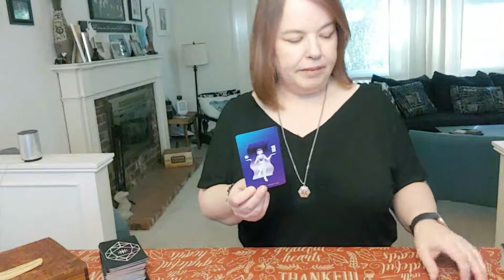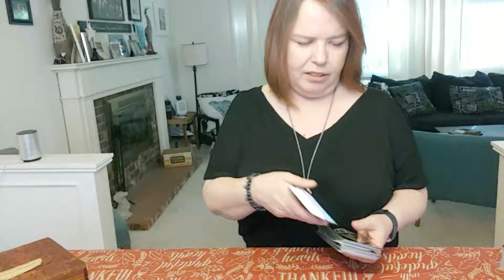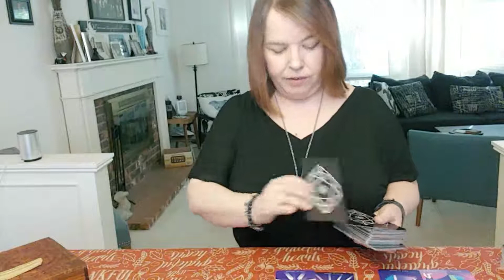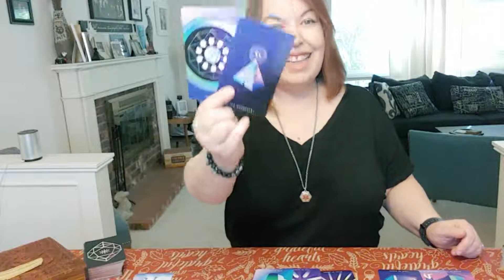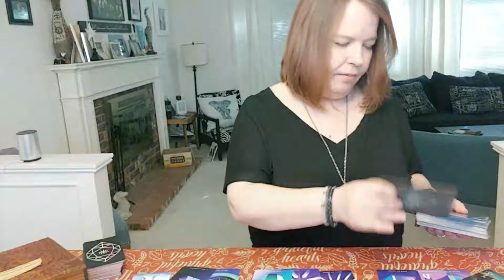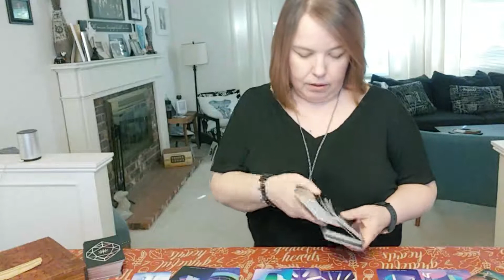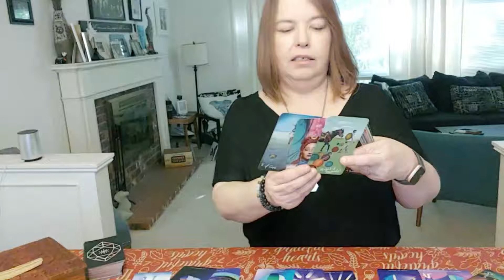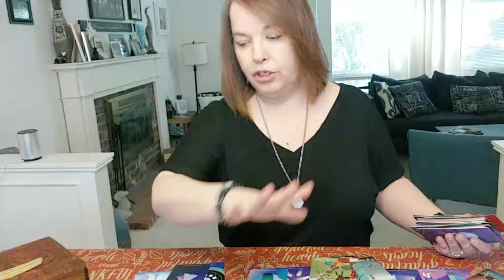Leo : They See What This Could Be, But Don't Think You Do (A Little True) : Timeless Release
MONDAY: Aquarius, Pisces
TUESDAY: Aries, Taurus
WEDNESDAY: Gemini, Cancer
THURSDAY: Leo, Virgo
FRIDAY: Libra, Scorpio
SATURDAY: Sagittarius, Capricorn
SUNDAY: Time Machine Timeless Bonus Releases